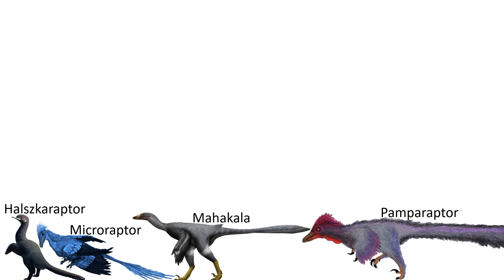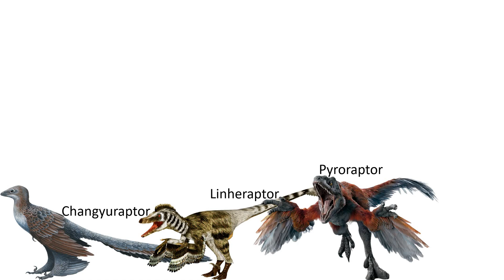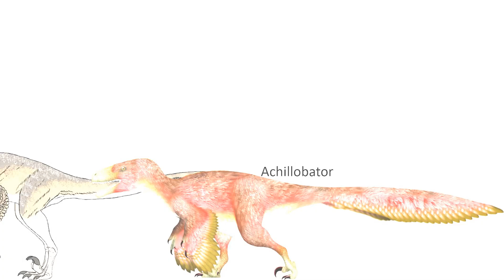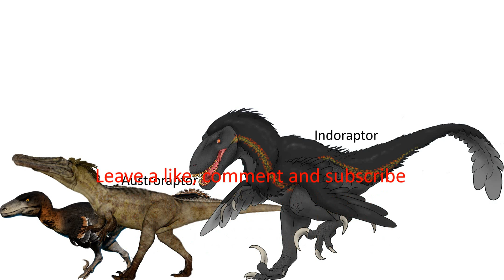Dromaeosauridae Size Comparison (ft. @MarioLanzas.)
Created by: @mirzatheteenageboy

Presentation used: PowerPoint 2019

Smallest: Halszkaraptor
Largest: Austroraptor

Except Indoraptor of Course!

Upload date: 25 June 2024